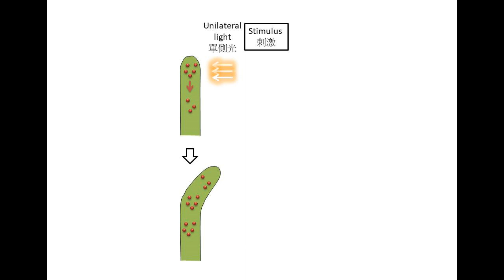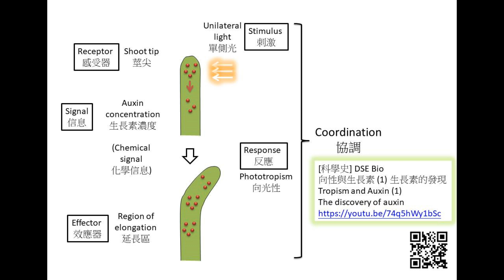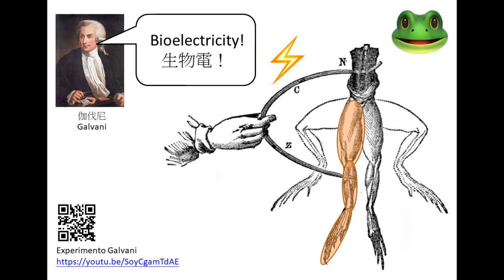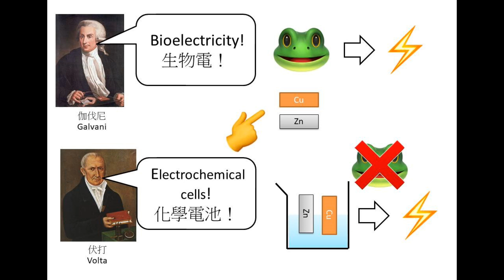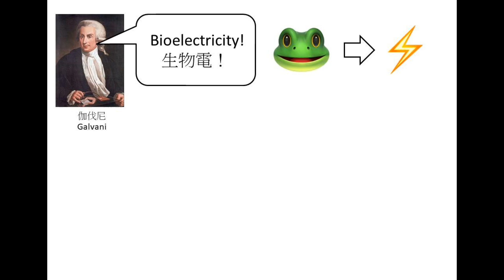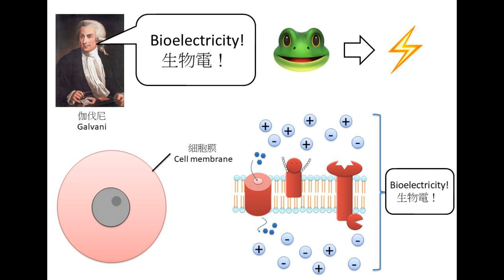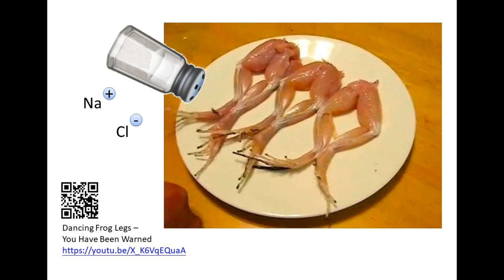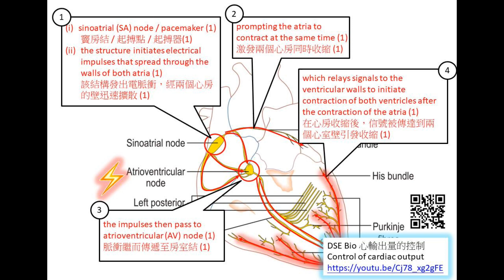[科學史] 生物同電有咩關係？DSE Bio 協調與神經脈衝的性質 Coordination and nature of nerve impulse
1. 在以下Google form 輸入 gmail account (必需Login才能使用)，以及用於WhatsApp的手機號碼。

[科學史] DSE Bio 向性與生長素 (1) 生長素的發現